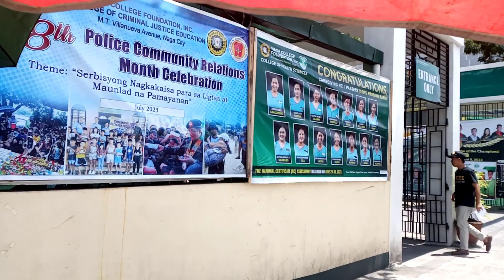PAANO AKO NAGSIMULA SA NEGOSYONG SIOMAI JAVA RICE?